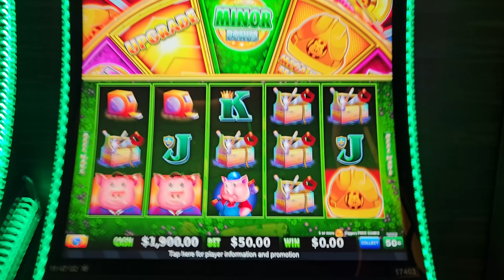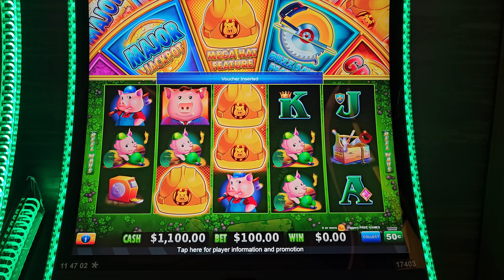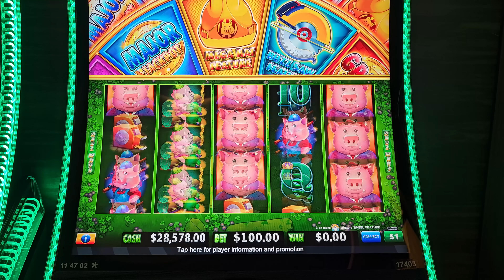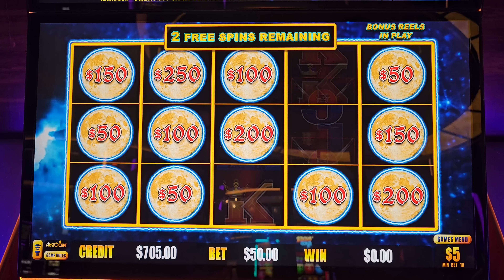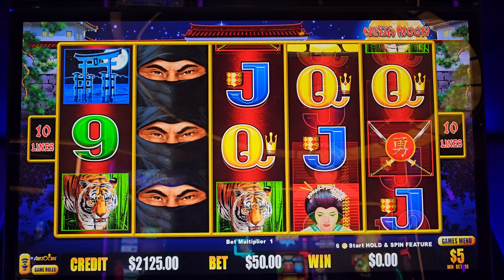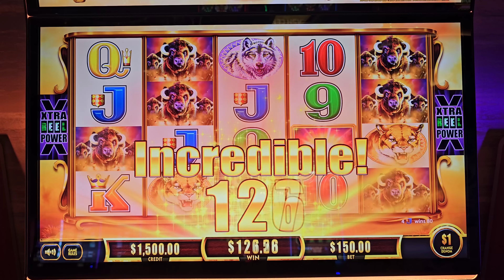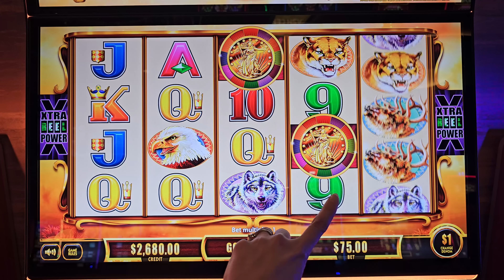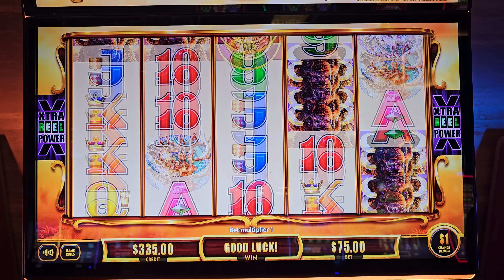I Put a Lucky $30,000 Ticket In 🤯 What Happened Next Left Me Speechless!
I Put a Lucky $30,000 Ticket In 🤯 What Happened Next Left Me Speechless! Playing the ONLY MILLION DOLLAR Huff n Even More Puff In The Country. Lady Luck HQ is at the Hard Rock Hotel & Casino in FL. Today we are playing on HUff N Even More Puff, Dollar storm, RIch Little Piggies, Huff N Puff, and BuffaloHigh Limit Slot Machine.

Love Vegas Vlogs? So do we! For real-time casino escapades, follow our adventures on social media. And if you're plotting your next Vegas trip, our channel might just point you to the perfect casino. Experience the Only Million Dollar Huff n Even More Puff In The Country
Challenge Accepted! Playing The Only MILLION DOLLAR Huff n Even More Puff In The Country
I FOUND IT! Trying/Testing My Luck On The ONLY Million Dollar Huff n Even More Puff Slot Machine!
A Night At The Casino Can Only Get Better After Playing Million Dollar Huff N Even More Puff
High Limit Slot Adventure On Various Machines At The Casino( This Is What It Really Is Like!)

👀 Want to see more live slot play from lady luck slots on her slot channel --- YOU MUST WATCH THIS NEXT! My Last $127 Turned Into MASSIVE Jackpots That Wouldn't Quit